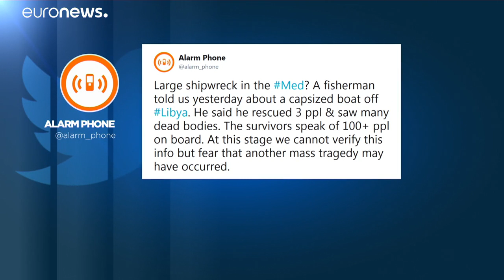Вплавь до Лампедузы: у мигрантов с Open Arms кончается терпение…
Итальянская береговая охрана подобрала мигрантов с судна НПО, пытавшихся добраться до Лампедузы вплавь…